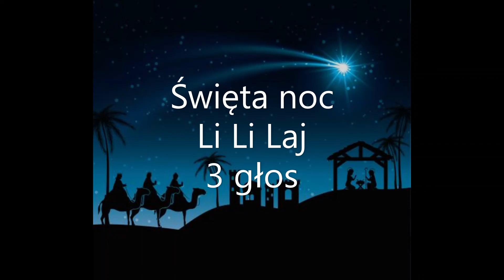Święta noc - Li Li Laj - 3 głos – opracowanie Jolanta Stachyra